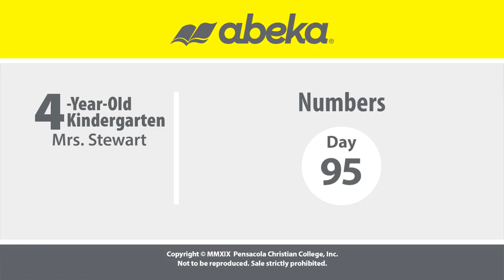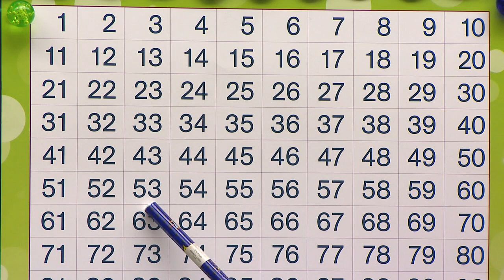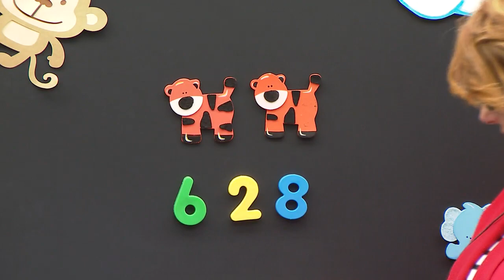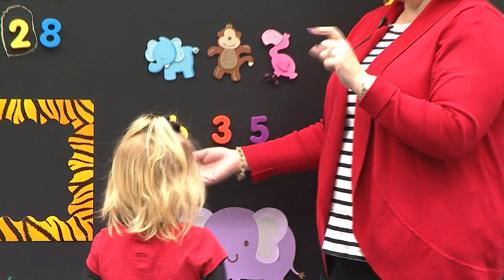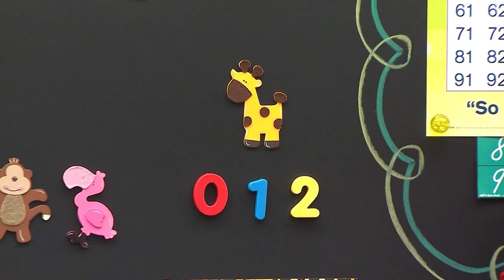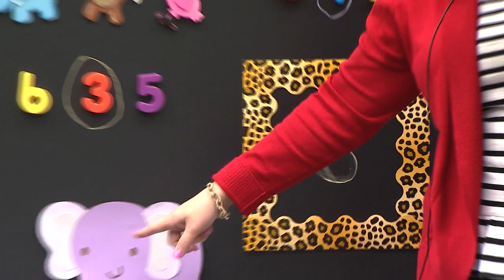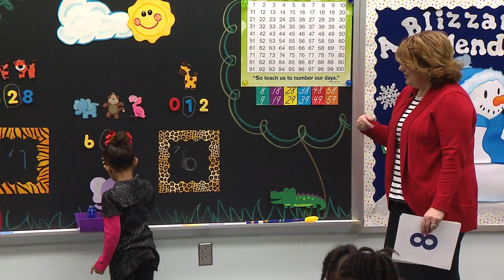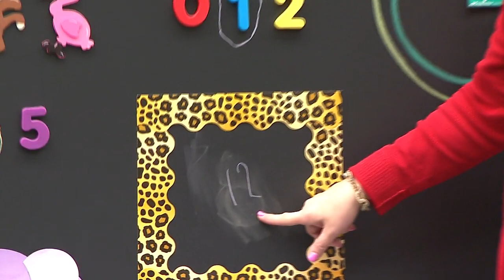LESSON 95 ABK K4 8 NUMBERS L95